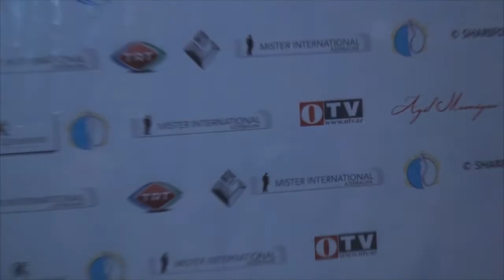"Mister International Azerbaijan" müsabiqəsinin kastinqi "Dedi-qodu"da